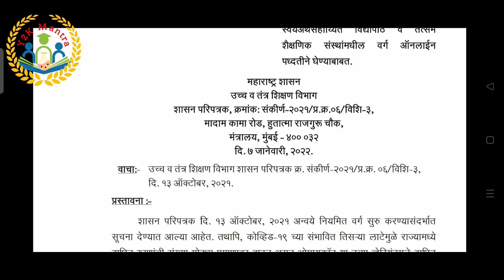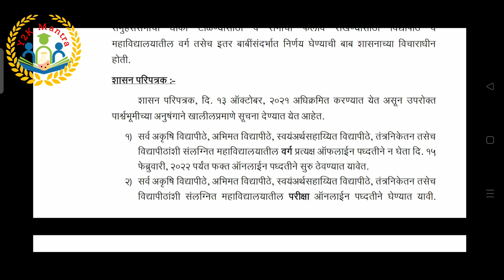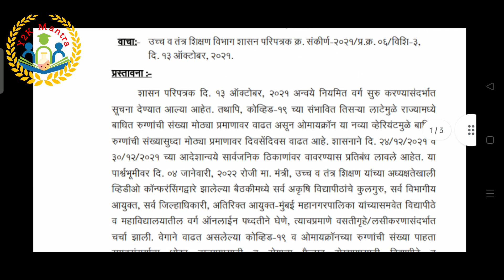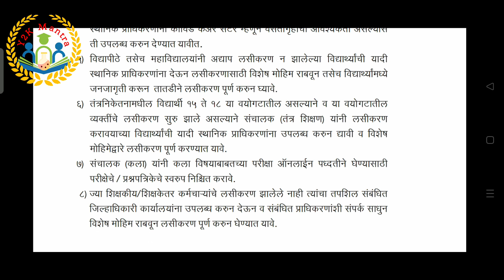📍College 🔐 | Official GR| Guidelines| strictly followed| Y2K Mantra